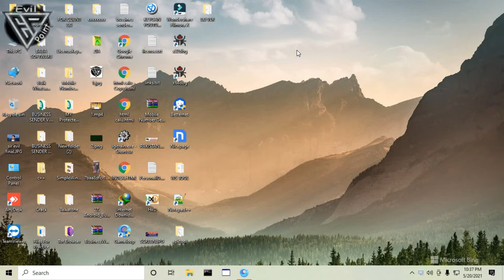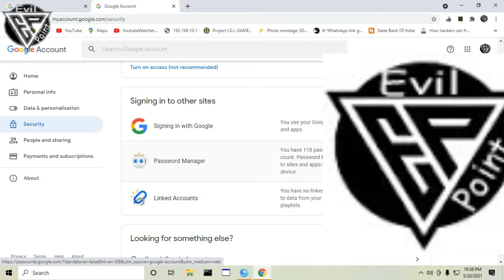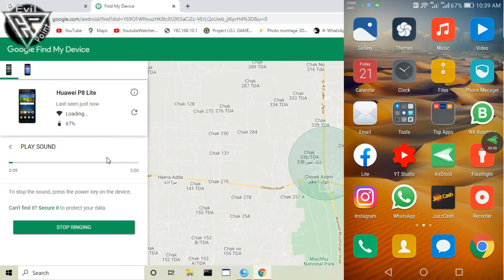How To Track Lost Phone Location With Google Maps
Remotely find, lock, or erase
and sign in to your Google Account. If you have more than one phone, click the lost phone at the top of the screen.
The lost phone gets a notification.
On the map, you'll get info about where the phone is. ...
Pick what you want to do.

THIS IS 4 U
How To Recover Permanently Deleted Photos From Computer Usb Hardrive

How To Permanently Delete Sensitive Data From Your Computer Hard disk | Pendrive | Memory Card

How To Reset Idm Trial Version After 30 Days

Telenor Call History Detail Online

How To Fix Recover Bad Sectors And Check

Viva Video Pro Free Full Unlocked

HP EliteBook 8460 W LAPTOP REVIEW 2021 Under 3,0000

TOP 5 WEBSITE BIOS PASSWORD 5 WAYS TO RESET

How to Hack an Android Phone Connected on A Same WIFI Router

Best Free Android Apps in 2021

HOW TO FIND ANY SOFTWARE KEY 2021 IN ONLINE USING GOOGLE CODE

How To Use Bulk Whatsapp Number Filter

How To Change IP How To Get Anonymous IP Address

PTCL Modem Password Change New Trick 2021

Shot​ How to Enable Virtualization in BIOS | Enable VT-x in Windows 10

Amazing Command Prompt (CMD) Tricks And Hacks For

How To Activate Windows 10 Without Software Activate Windows Go To Settings To Activate Fix Now

Ransomware Hacking Victims Urged to Report Infections to Federal Law Enforcement

NEW TRICK HOW TO GET YOUTUBE VIEWS REAL 10 DAYS 25K VIEWS